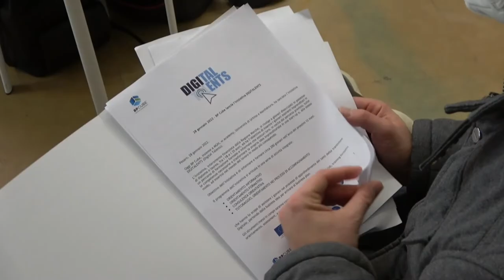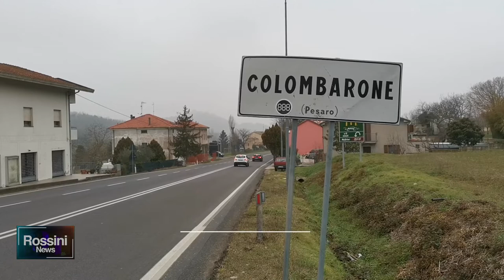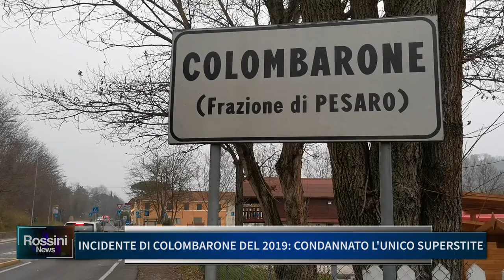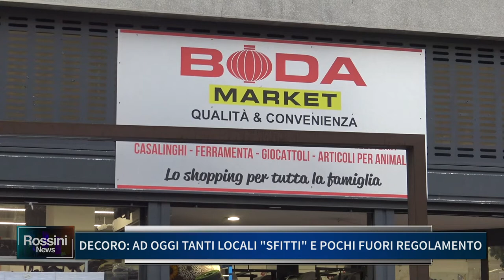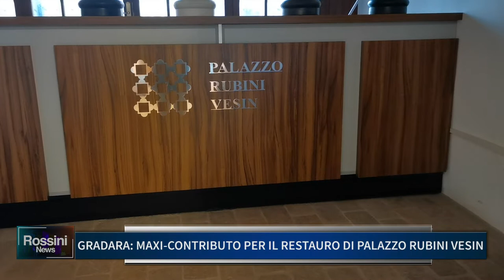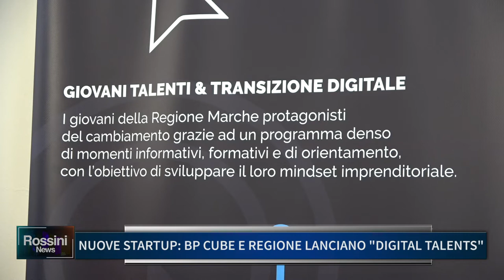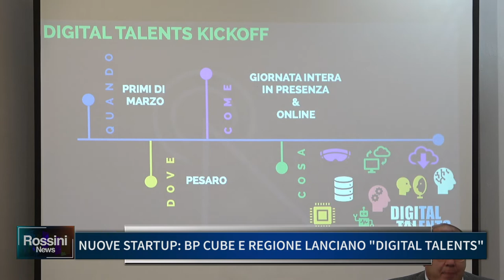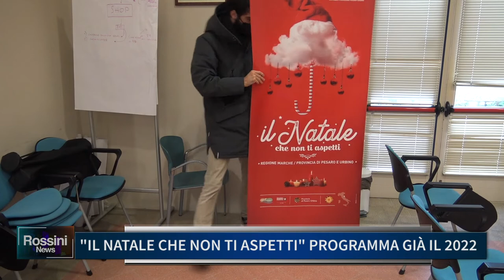ROSSINI NEWS 28 GENNAIO 2022